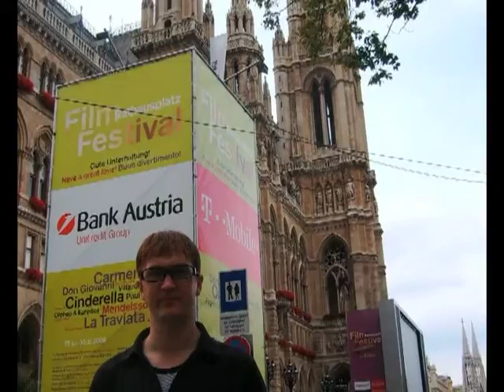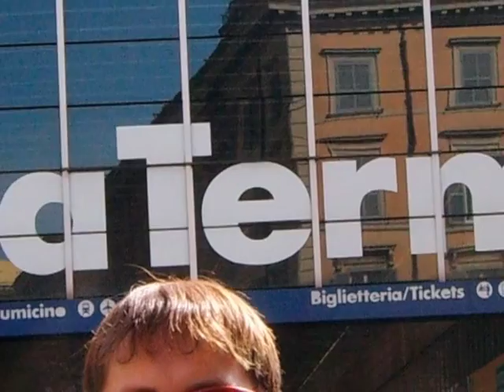EUROPE Holiday '09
This video traces our 3 week summer in 2009 holiday beginning in London and ending up in Rome. Along the way visit England, France, Germany, Austria, Czech Republic and Italy. 6 countries and 11 cities.